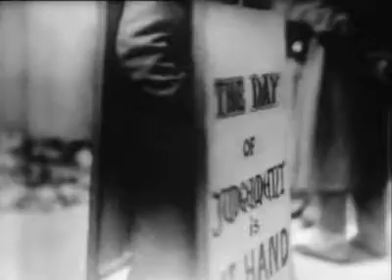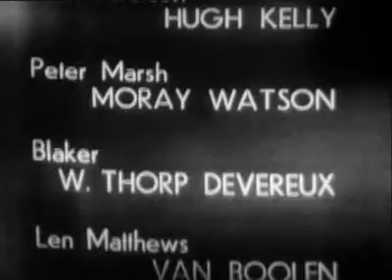The Quatermass Experiment Ep. One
The quatermass Experiment

Episode One

Professor Bernard Quatermass, Director General of the British Experimental Rocket Group, launches the first manned space flight from Australia. A malfunction sends the rocket and its three man crew thousands of miles off course. When the rocket returns to Earth, it crashes in Wimbledon. To the shock of Quatermass, his team, and the spectators who gather around the crash site, only one of the three crewmen, Victor Carroon, is still aboard. Carroon seems unwell, barely able to talk. Examinations of the rocket by both Quatermass and Scotland Yard's Inspector Lomax reveal that something attacked the crew of the rocket as they were on course back to Earth. Even more alarming is that Carroon seems to be undergoing some sort of metamorphosis, which is accelerated by a botched kidnapping attempt by foreign agents.